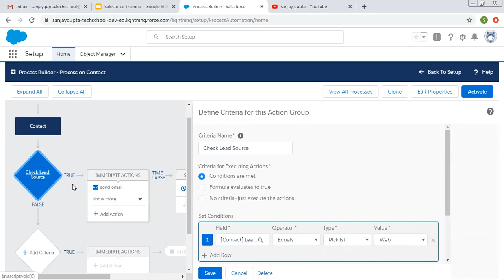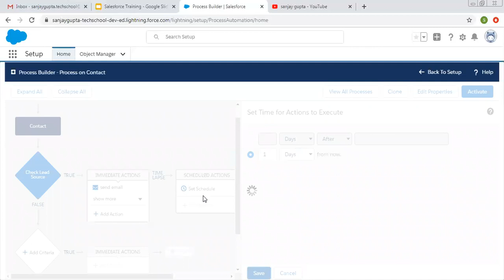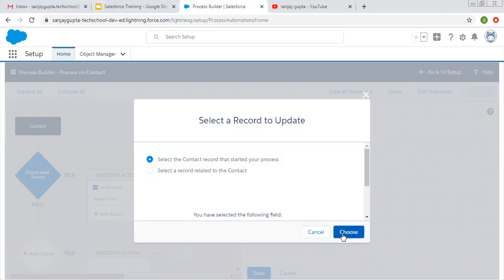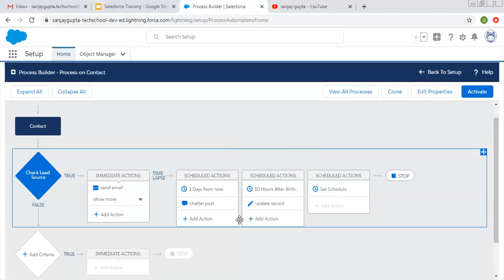05 Scheduled Actions in process using process builder in Salesforce | Salesforce Training Videos